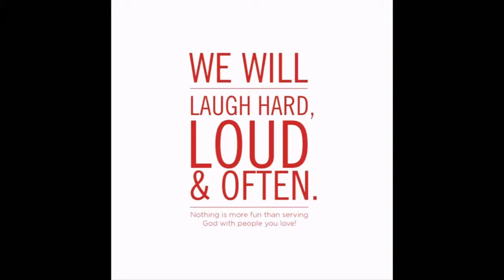Counterculture 6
Death is life